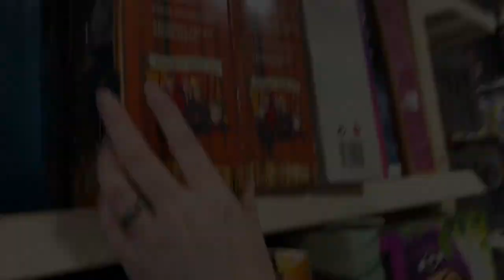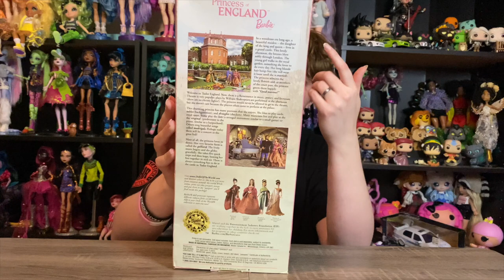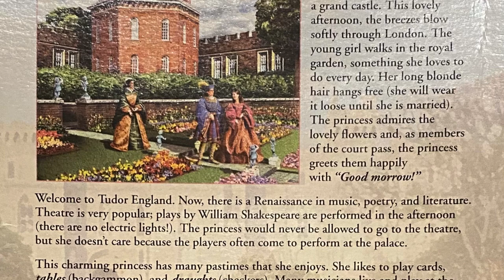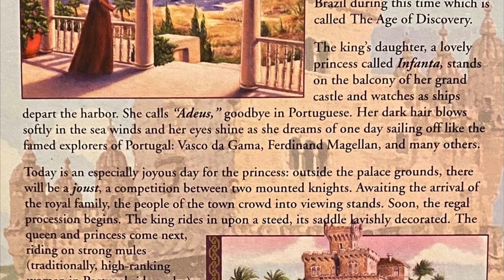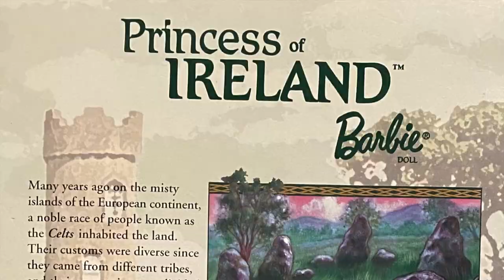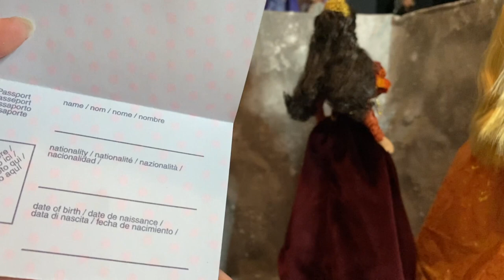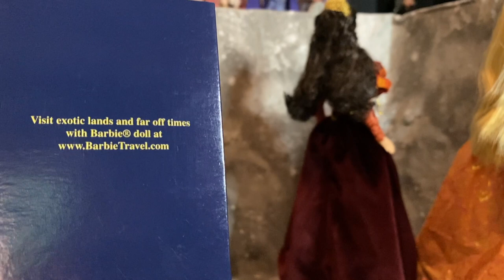Doll Hunt, Great Payoff! 👸🏼 Barbie Dolls of the World Princess Collection! 🌍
I went on a doll hunt and found three Barbies from the Dolls of the World line, Princess Collection! Are you familiar with this vintage Barbie line? I'm beyond excited, but how do you feel about the Princesses of Ireland, Portugal, and England?